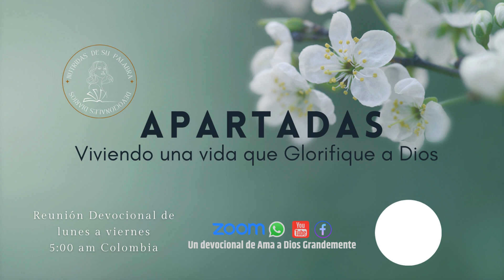Coplas semana 2| Serie: Apartadas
Nutridas en su palabra es un Grupo de estudio para mujeres, de la Iglesia Evangélica Alianza- Bucaramanga - Colombia, nuestros estudios están basados en el material del ministerio internacional Ama a Dios Grandemente, disponible totalmente gratuito. desde su sitio web

Está prohibida la reproducción total o parcial de este recurso -NUESTROS VIDEOS-, NUTRIDAS DE SU PALABRA  por cualquier medio o procedimiento, sin contar con nuestra autorización previa, expresa y por escrito.

 👏 PERFIL Facebook
👏  Pagina Facebook
👏 Grupo Facebook
🙇‍♀️   TRANSMISION EN VIVO A DIARIO✨
🤲 Reunión Zoom
TODO EL MATERIAL DE NUESTRO DEVOCIONAL
AMA A DIOS GRANDEMENTE
LO PUEDES ENCONTRAR EN SU SITIO WEB